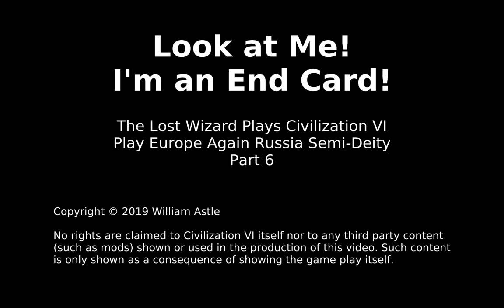Civ6 PE Russia Deity [mods] 06